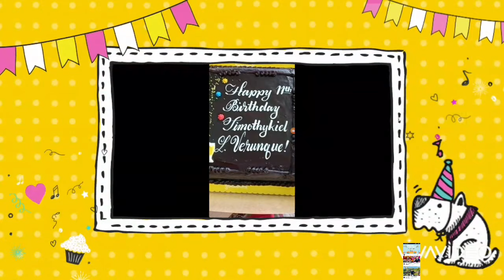HAPPY 11 BIRTHDAY ANAK ENJOY SWIMMING POOL SPRING LAND PAGADIAN CITY